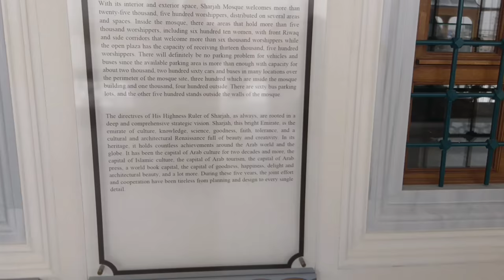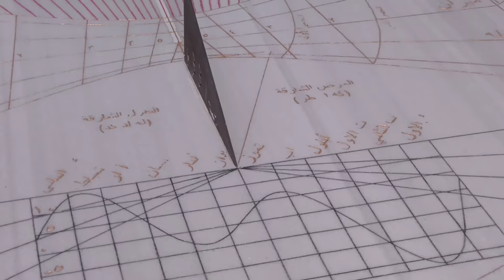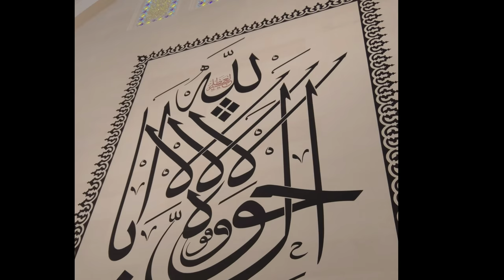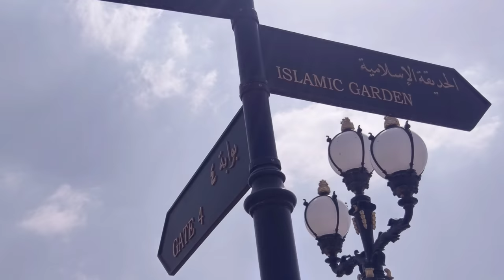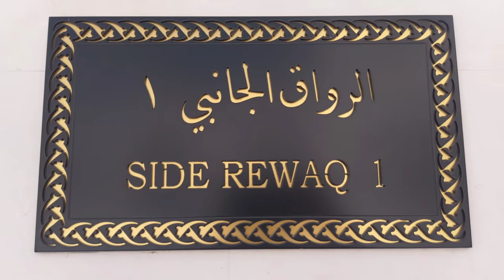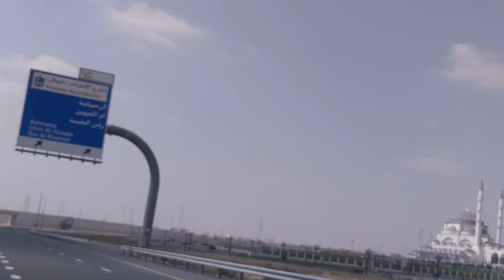Sharjah Mosque / 2020 Biggest Sharjah Mosque / Beautiful Masjid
Credit for songs - Hasbi - Same Yousuf
Mohammed Tareq and Mohammed Yousuf Nasheed.